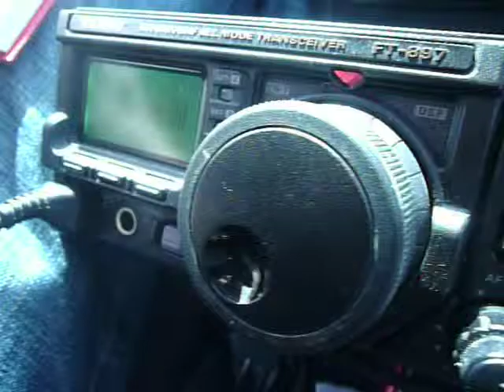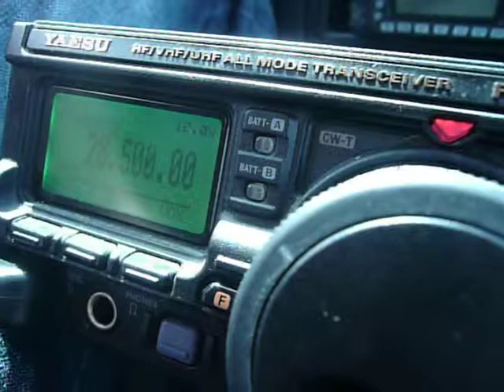working a lady from the austrian alps on a mountain.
here is my amateur friend m0wia will  working a lady on 28.500 usb, she was  in the austrian alps who was qrp on 5 watts. she had the altitude to do it on qrp.

john